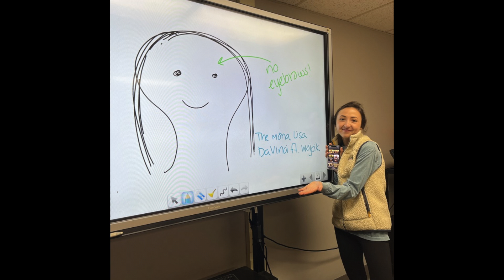Fenton's Teacher Professional Development Day on 11-1-22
Fenton's Teacher Professional Development Day on 11-1-22! And to think, this all happened in the first half-hour of the day!